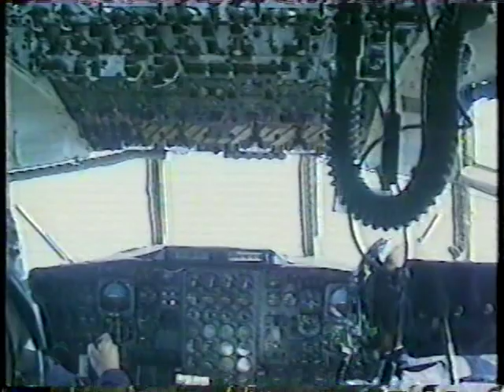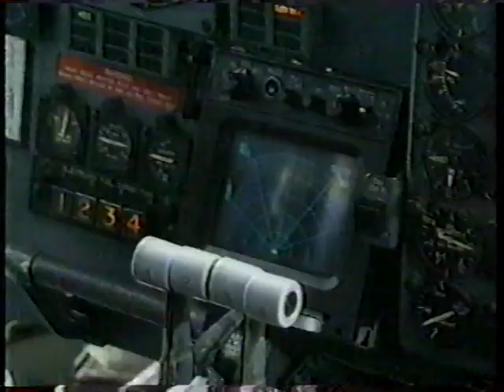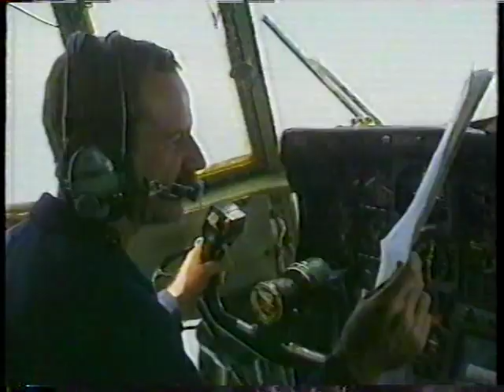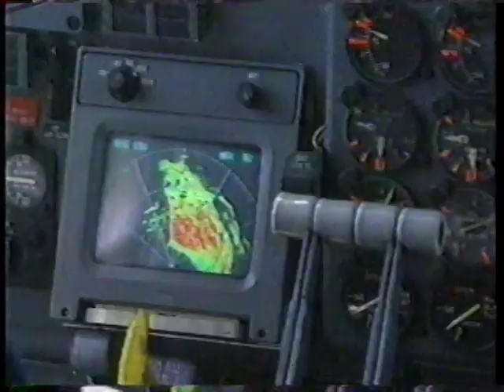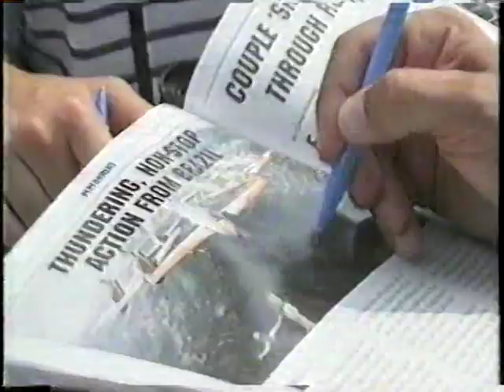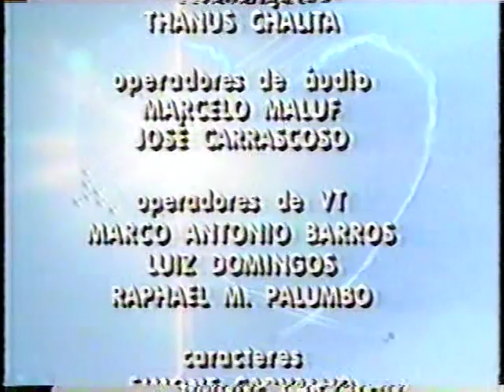1994, Globo Repoter, Show Aéreo